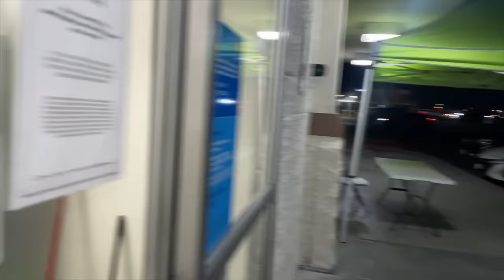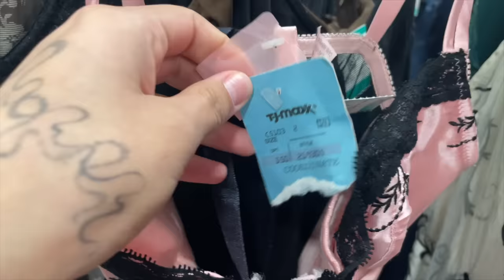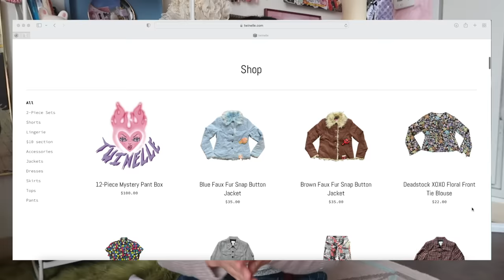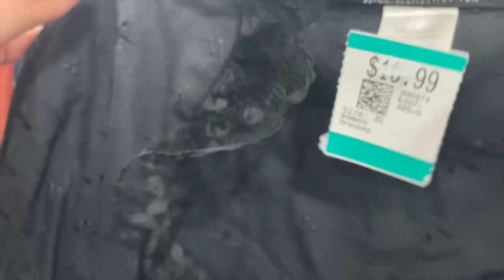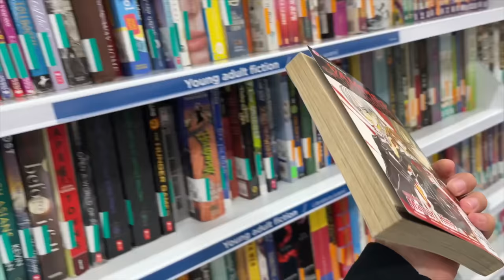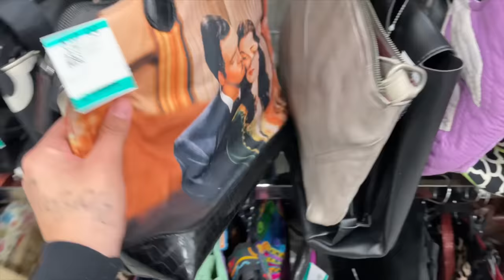THRIFT WITH ME // thrifting in a *HUGE* new thrift store before its Grand Opening!!!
🍳VIDEO DESCRIPTION 🍳

Hi Eggies!!! Guess what...Savers just opened a new location in Lakewood, CA!!! They invited me along with other content creators to shop before their grand opening! The racks and shelves were full of GEMS so both Arthur and I scored in y2k clothing + electronics. Keep watching to see if this new location is worth checking out - you can find the store address below!

The content creators listed below were also invited so go check out their content!
@justjerry on IG
🍳VIDEO CHAPTERS 🍳

0:00 - Intro
0:51 - Thrifting at Savers
4:00 - Check out Squarespace today!
5:15 - Thrifting at Savers Cont.
12:29 - Try-On Haul
17:11 - Outro
🍳SAVERS THRIFT STORE 🍳

Whatnot: @twinelle
Depop: @twinelle

🍳DID YOU LIKE THE JEWELRY? 🍳

🍳RED HAIR DYE 🍳

Lunar Tides
Color True Lust